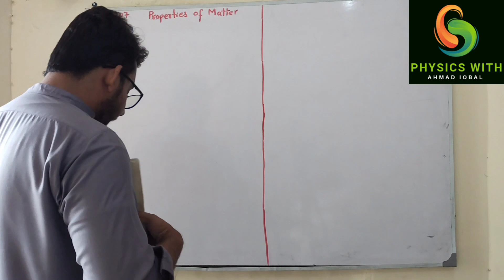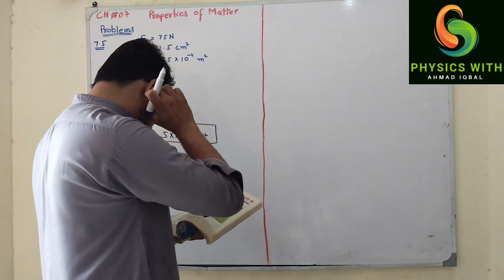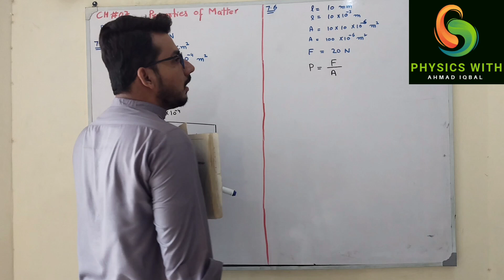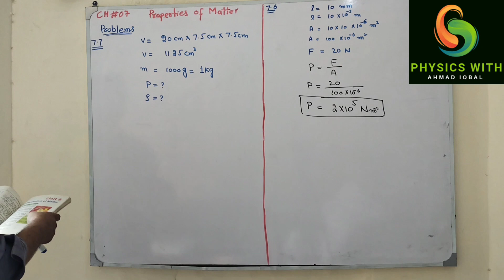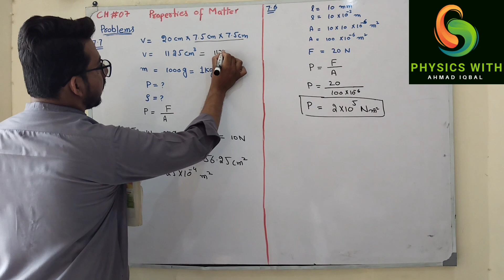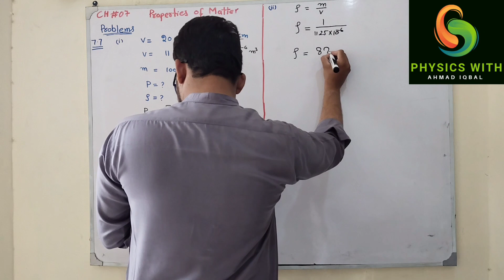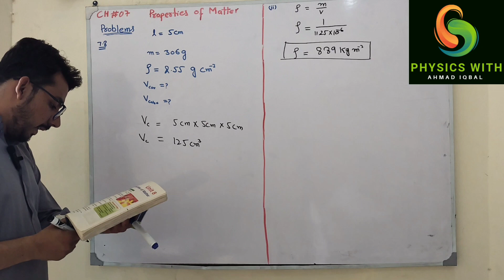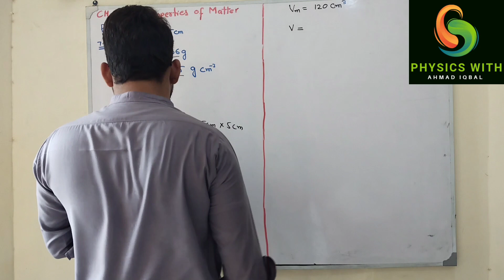Class 9 Physics Chapter No 7 | Properties Of Matter Numericals | No 7.5 to 7.8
In this video, I shall elaborate on the numerical problems of class 9 physics chapter 7. The topic is the properties of the matter. I shall elaborate on its numerical problems in a very attractive way. Stay with me for new videos of physics.
🔍 Unlock the Secrets of Matter! Dive into the Fascinating World of Class 9 Physics with our Chapter 7 Numericals on 'The Properties of Matter.' 🌟 Master essential concepts and solve complex problems effortlessly! 🧠💡 Prepare to be amazed as we unravel the mysteries of matter in this engaging and comprehensive tutorial. 🎥 Don't miss out – watch now and elevate your understanding of the universe! 🚀🔬

Physics with Ahmad Iqbal
chapter 7 class 9 physics numericals
9th class Physics chapter 7
states of matter, physics class 9
class 9 physics chapter 7
Numericals chapter 7 properties of matter class 9
9th class Physics
fazal academy physics
9th class physics chapter 7
9th class physics
PHYSICSHUB OFFICIAL
solved problems
Allied School